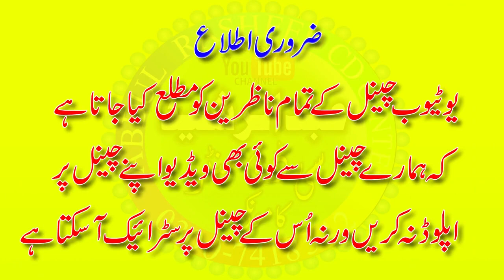Hazrat Molana Haneef Rabani | Best Speech